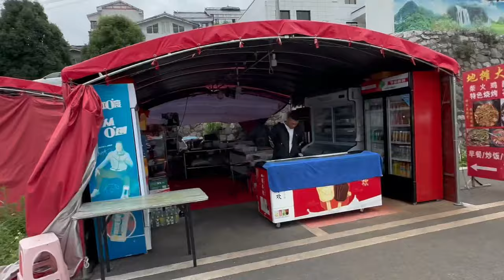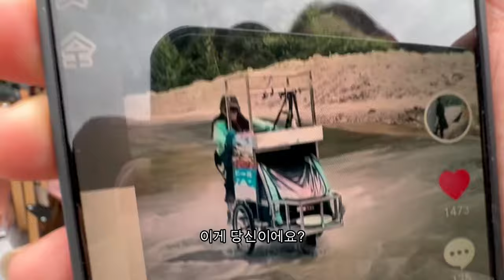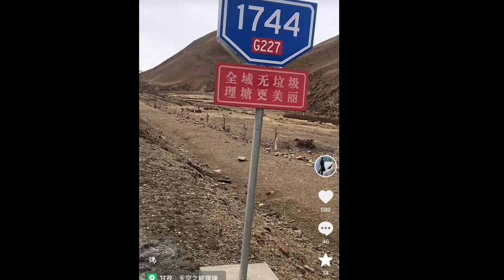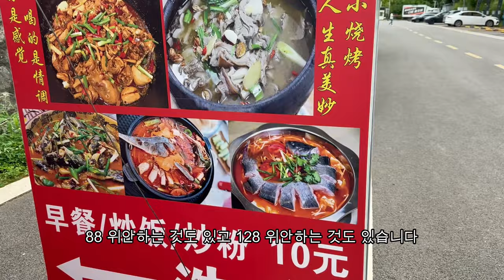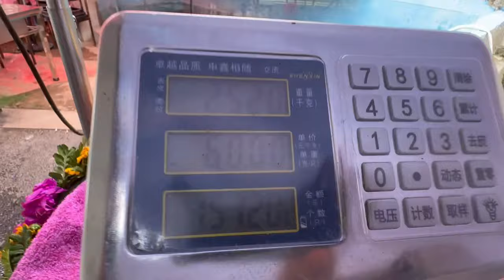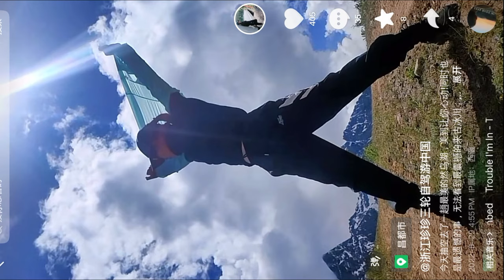내가 만나 본 사람 중 세상 가장 강한 여자. 중국판 포레스트 검프